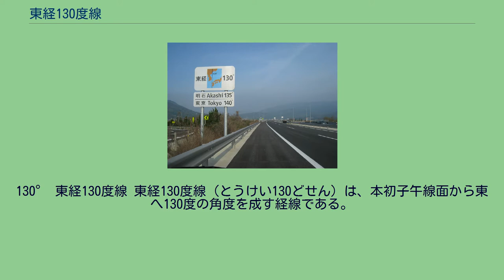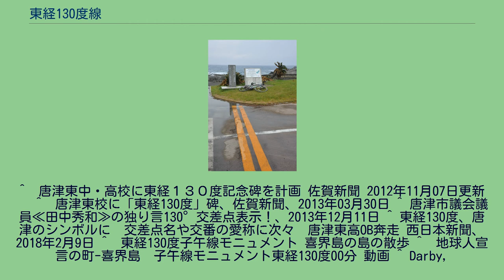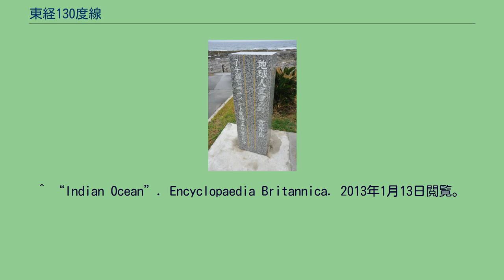東経130度線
130° 東経130度線 東経130度線（とうけい130どせん）は、本初子午線面から東へ130度の角度を成す経線である。
北極点から北極海、アジア、太平洋、オーストラリア、インド洋、南極海、南極大陸を通過して南極点までを結ぶ。
東経130度線は西経50度線と共に大円を形成する。
東経130度線は、北極点から南極点まで南に向かって以下の場所を通っている。
^  唐津東中・高校に東経１３０度記念碑を計画 佐賀新聞 2012年11月07日更新　 ^  唐津東校に「東経130度」碑、佐賀新聞、2013年03月30日 ^ 唐津市議会議員≪田中秀和≫の独り言130°交差点表示！、2013年12月11日 ^ 東経130度、唐津のシンボルに　交差点名や交番の愛称に次々　唐津東高OB奔走 西日本新聞、2018年2月9日 ^  東経130度子午線モニュメント 喜界島の島の散歩 ^  地球人宣言の町-喜界島　子午線モニュメント東経130度00分 動画 ^ Darby,
Andrew (2003年12月22日). “Canberra all at sea over position of Southern Ocean”. The Age. 2013年1月13日閲覧。
^ “Indian Ocean”. Encyclopaedia Britannica. 2013年1月13日閲覧。